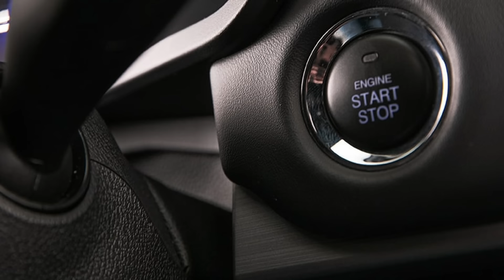PICAPE JAC HUNTER HD DIESEL ACABOU DE SER LANÇADA, E TEM ATÉ TETO SOLAR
Fala galera, nesse vídeo eu apresento a nova picape JAC Motors Hunter HD.

Link do grupo do Telegram, entra lá para participar do sorteio da S10 LTZ